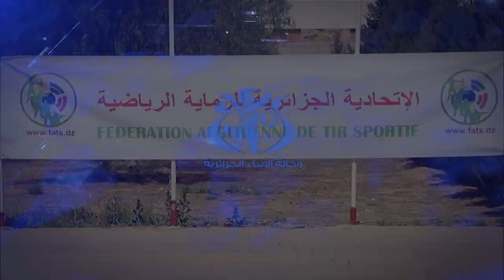باتنة: انطلاق منافسات المرحلة الثانية للرماية على الاطباق بمشاركة اكثر من 100 رامي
باتنة (وأج)- انطلقت بميدان الرماية ببلدية جرمة بولاية باتنة منافسات المرحلة الوطنية الثانية للرماية على
الأطباق ''خندق أولمبي'' و''سكيت أولمبي'' بمشاركة أزيد من 100 رامي يمثلون 14 رابطة للرماية الرياضية من عدة ولايات من الوطن .